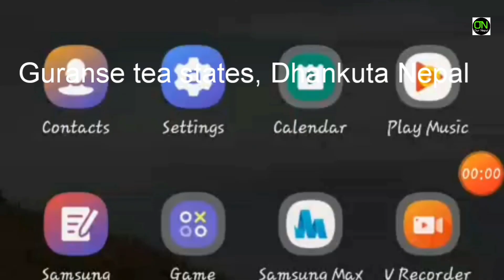गुराँसे चिया वगान धनकुटा Guranse tea estate, Dhankuta Nepal visiting | vlog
Guranse tea estate, Dbankuta Nepal visiting